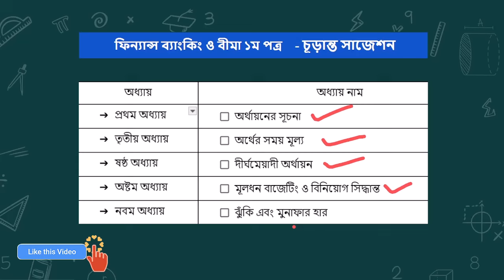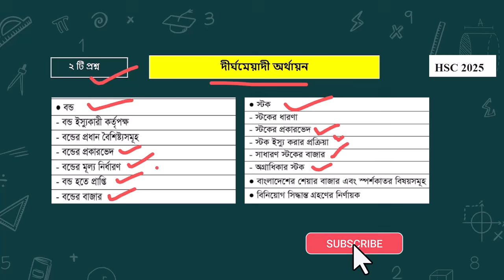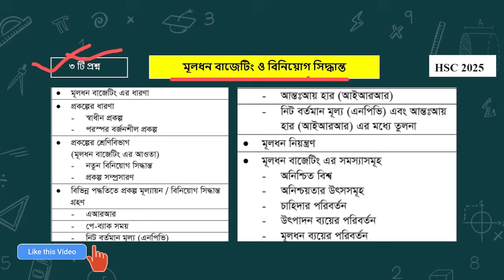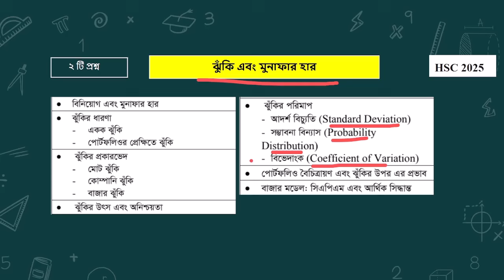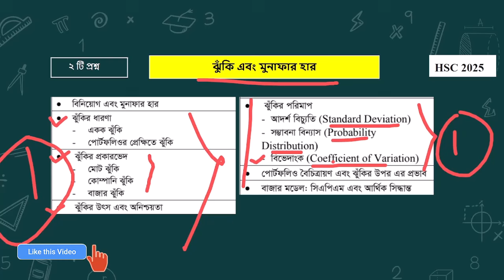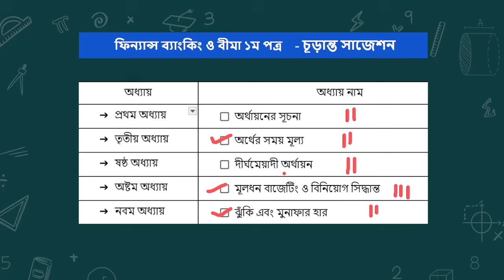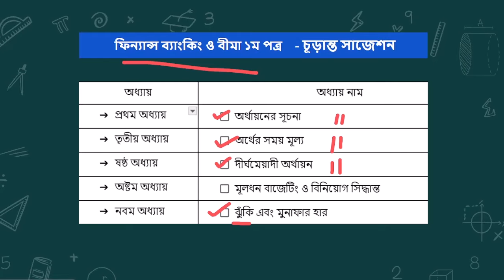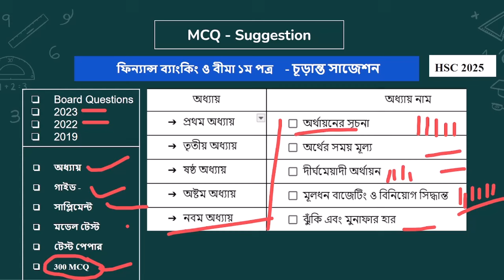HSC 2025 ফিন্যান্স ১ম পত্র সাজেশন | HSC 2025 Finance 1st paper Suggestion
👉শিরোনাম: HSC 2025 ফিন্যান্স ১ম পত্র সাজেশন | HSC 2025 Finance 1st paper Suggestion | hsc finance 1st 2025

🙋‍♂️ যোগাযোগ:

⚪ Related Tag 🔴